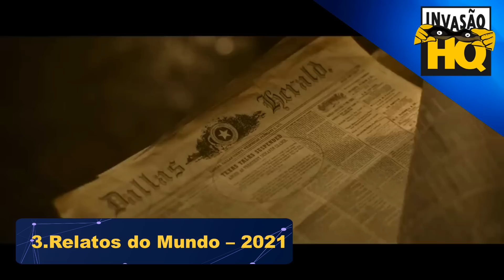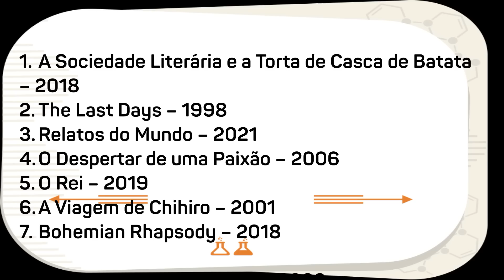8 FILMES INCRÍVEIS PRA ASSISTIR NA NETFLIX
Você não pode perder essas dicas de filmes incríveis pra assistir agora mesmo na Netflix, filmes muito bons na plataforma que valem muito a pena, com histórias envolventes e impactantes, esses filmes vão salvar seu fim de semana.

Estou aqui todos os dias da semana pra ajudar você a escolher bons filmes e boas séries. Falo de Netflix e outras plataformas. Espero demais ajudar com filmes bons e séries ótimas. Não esqueça do like.

filmes bons na netflix